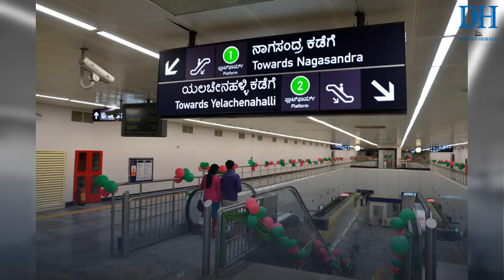More Coaches for Namma Metro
Journey by Namma Metro will get comfy from March onwards, as 25 of the 50 trains will have six coaches, allowing passengers some breathing space during peak hour journeys.